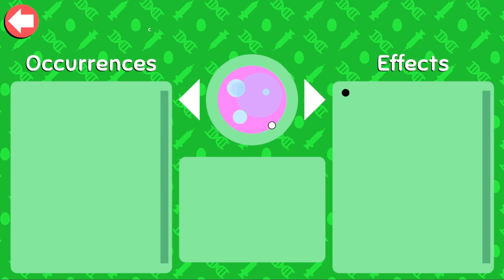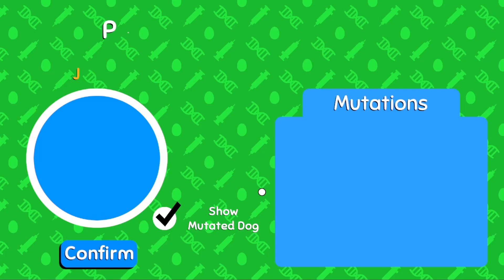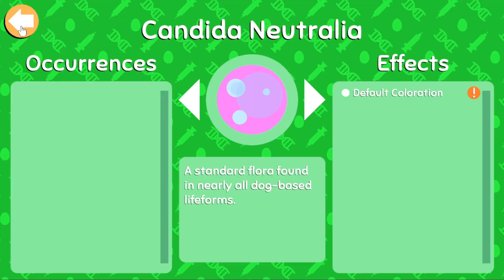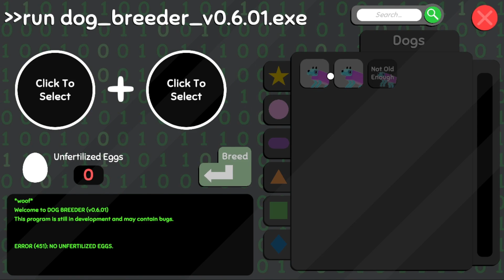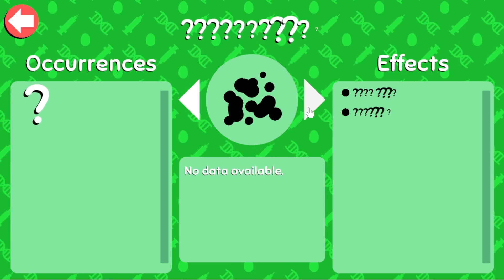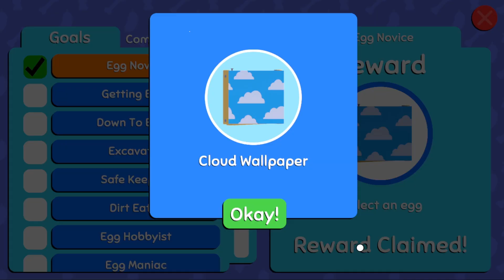Trying Out Wobbledogs [EPISODE 1]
Sorry about the misspelling or the poor video quality. :)